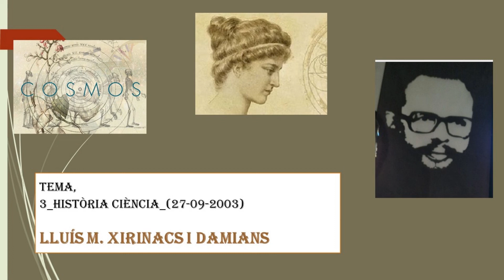Història i Ciència - 3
Recuperació d'àudios.
01:00’ – Els nuclis. Filosofia de la ciència. Cada quàntum de Max Planck, té consciència, esperit, llibertat, voluntat, enteniment, intel·ligència i té totes les qualitats que té una persona humana. Això no es podia dir mai en la física clàssica però, s'està dient en la física quàntica. Físics que, fins i tot arriben a meditar. Gnòstics de Princeton. Nosaltres, per la física necessitem la mística que és un altre història diferent a la física.
06:20’ – En el Plasma hi ha física i mística, estan molt properes totes dues. Tots tenim necessitat de mística. Agnòstic, el que no sap res, ni bé ni mal. Gnòstic, es el que sap. Gnosis en grec vol dir saber. És una arrel molt maca però que ara, no explicarem. La gnosis és un moviment que es va descobrir per tot el Mediterrani oriental i l'hi deien gnosticisme. És una cosa històrica molt interessant, per cert. Descobriment del escrits gnòstics, Manuscrits de Nag Hammadi, al sud d’Egipte. Els gnòstics van ser condemnats i prohibits per l’església Catòlica. Ells tenen uns escrits molt bons, inclòs dintre de la Bíblia hi ha trossos que son gnòstics.
10:30’ – Els Gnòstics de Princeton, els savis a la cerca d’una religió. Ruyer Raimond, autor del llibre.
12:00’ -  El punt clau son els bosons. Els fermions i els bosons. Constant de Planck. La closca del misteri. Font de llibertat. Els bosons són quàntums que sumen i aquest, és el secret. Microfísica, mesofísica i macrofísica. A la mesofísica hi ha fusió de quàntums. Això avançarà fins a la consciència.
21:00’ – La consciència ve des de el principi. Matèria/Esperit, no matèria i esperit. Fermions i bosons són paral·lels. Partícula vol dir corpuscle, cos petit. Leibniz i les mònades.
31:40’ – Les drogues són estructures químiques que produeixen uns estats espirituals. Una persona molt trista plora, la tristor és espiritual i el plor és material, no obstant això, plorar no necessàriament ve de l'esperit.
32.45’ – La magnitud quàntum de Planck. Consciència col·lectiva, consciència individual. Llibre Subjecte, escrit quan estava a la presó. “El Fenomen Humà” de Teilhard de Chardin, llibre d’un home molt científic.
37:50’ - Tots els nuclis que hi ha a l'univers. Las galàxies. Les estrelles. La gravetat. Llibre molt complert; “La aventura del cosmos”, Ducrocq, Albert. Evolució de les estrelles a mida que van acumulant material. Energia solar. Madame Curie, premi Nobel de física i de química. Hi ha un excés d'energia a l'univers, però cal saber aprofitar-la, saber-la produir, etc.
52:00’ – Els nuclis atòmics, els nuclis dels àtoms són un altre misteri. Weiner Heisenberg i el principi d'indeterminació. Ortega i Gasset, “Revista de Occidente”. Eugeni d’Ors. Fusió de tots els fermions per obra dels bosons. Teilhard de Chardin. L'univers avança complicant-se, enrotllar-se.
1:03:50’ - A l'interior dels nuclis hi ha una fusió de quantums que fan un super quantum. Neguentropia, procés invers de l'entropia. Negació del desordre. Niels Bohr, danès, premi Nobel de física. Ona i corpuscle, són dues maneres de la realitat, primer són contradictoris però també, són complementaris. Principi de complementarietat de Niels Bohr. Pascual Jordan fou un físic teòric i matemàtic.
1:10:00’ - Nuclis amb consciència pròpia. L'Àtom és molt important. El nucli de l'àtom és una cosa que s'escapa molt del nostre control. L'àtom d'hidrogen. Ludwig von Bertalanffy, teoria de sistemes. L'àtom de Rutherford . L'àtom de Bohr. Ona de probabilitats. Orbitals.